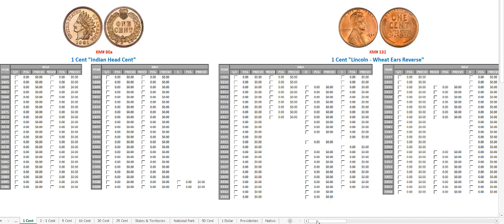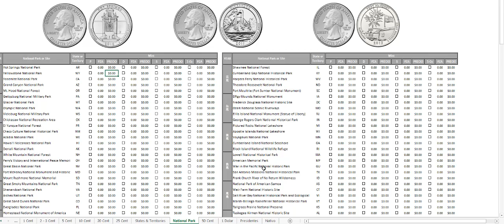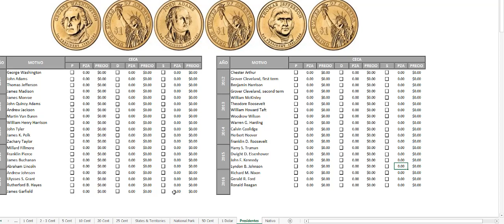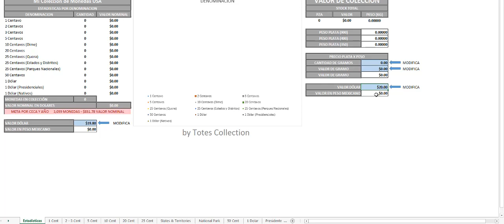USA CHECKLIST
Inventario para colección de monedas de USA.